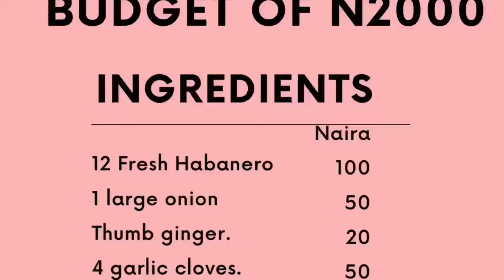Grilled Fish and Oven Roast Plantain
This Grilled Fish and Oven Roast Plantain aka Bole is that recipe you cannot miss;  very easy to make. Oh I use Crocker fish for this recipe.

This is one easy and healthy plantain recipe

Simple ingredients to work with as well.